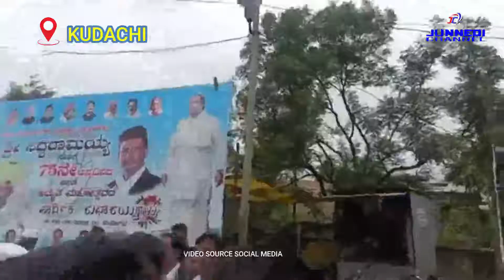75th independence day Azadi ka Amrit Mahotsav in Kudachi 15 August 2022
75th India independence day in kudachi |